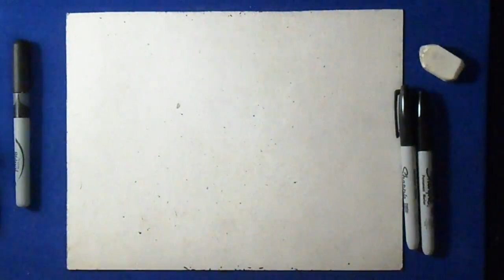comment dessiner pikachu | Wie zeichnet pikachu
Dessin pikachu

musique
(Audiomicro.com) Glitched Out